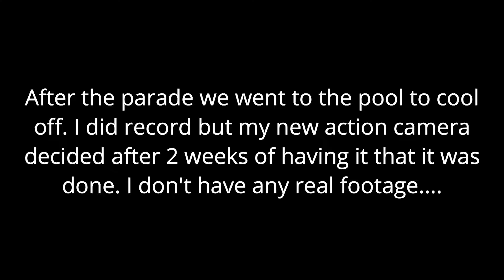Our 4th of July🎆 2019 | The Barker Bunch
I would love if you shared this video with your friends and family!